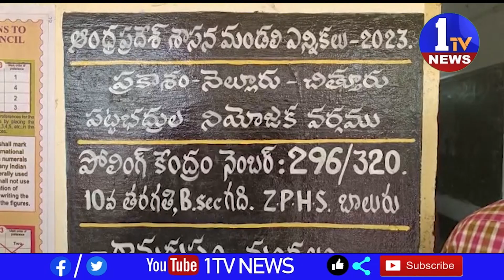రామకుప్పం పట్టభద్రుల ఎన్నికల‌ పోలింగ్ కేంద్రంలో బ్యాలెట్ పేపర్ ఫోటో తీసుకుని